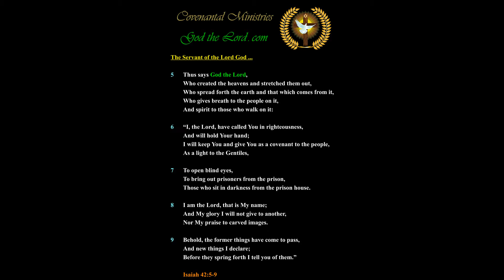The Lord God has Placed a Judge over America, Unbeknownst to Her … for Now …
308.53---p.53-b.01